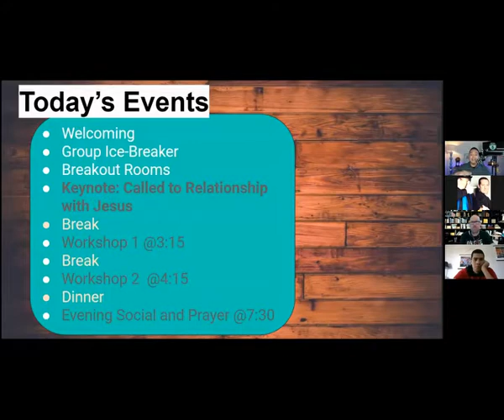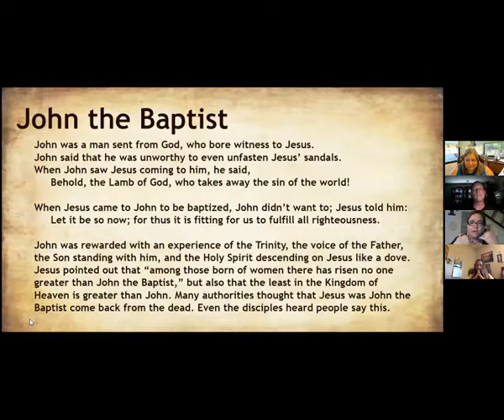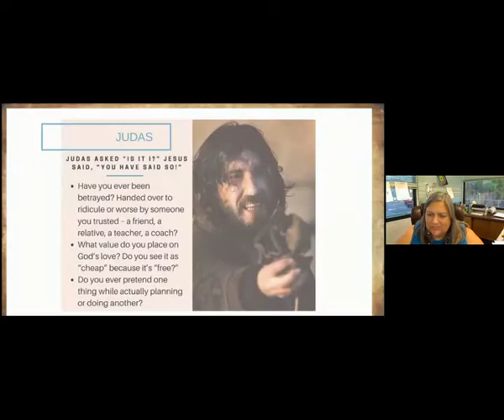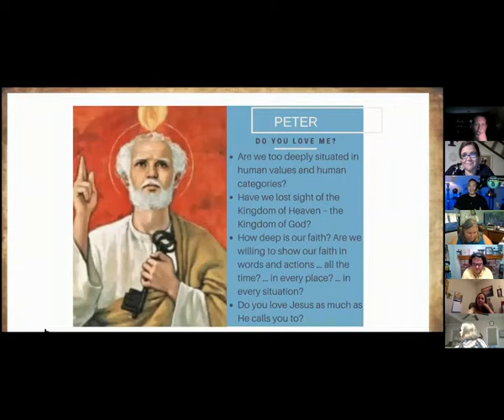NorCal YOAM Youth on a Mission Day2 Recap